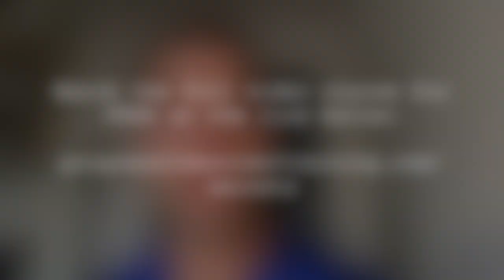8 Secrets I Wish Every Footballer Knew ( ONLY for Soccer Players serious about improvement)